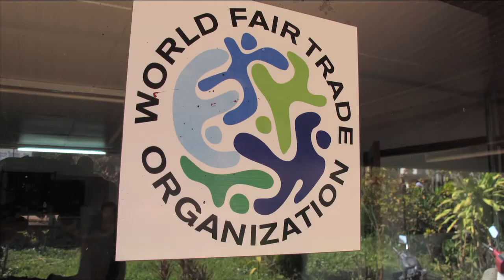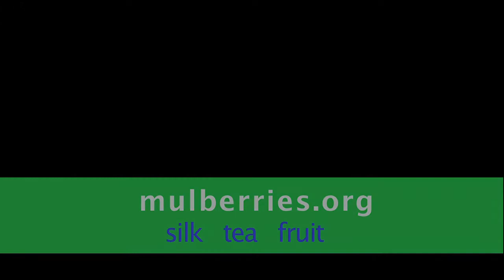Laos Silk mulberries.org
Fair trade silk production in the remote villages of Laos.